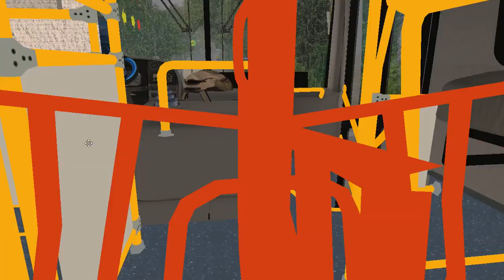[OMSI 2] Dirigindo Na Chuva o Marcopolo Torino 2014 MB OF-1721 BT5 +G27 - Empresa Rio Minho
Canais Parceiros
*Bus : Marcopolo Torino 2014 MB OF-1721 BT5
*Mapa : Fikcyjny Szczecin 2.50.03 Linha 188
Tradução Com Os xingamentos Omsi 2
Skype : Lukas Gameplays
 Processador Intel Core I5
Placa de Vídeo GigaByte GT 730 2GB
Memória RAM 6GB
2 HDS 500gb
Headset Infokit Estéreo Com Microfone
Windows 10 Pro
 Logitech G27